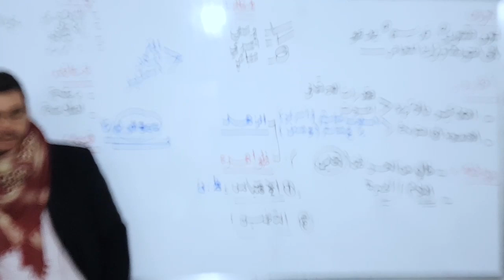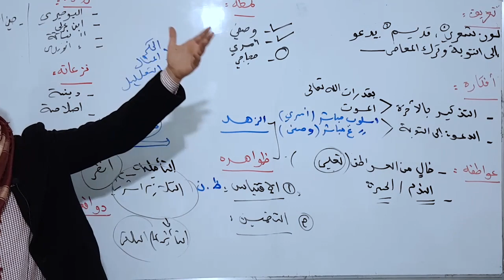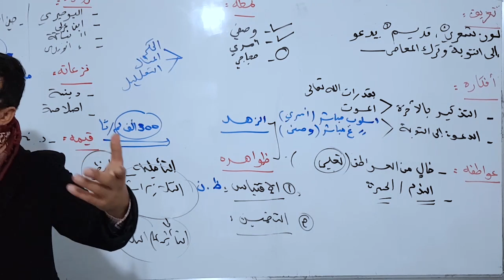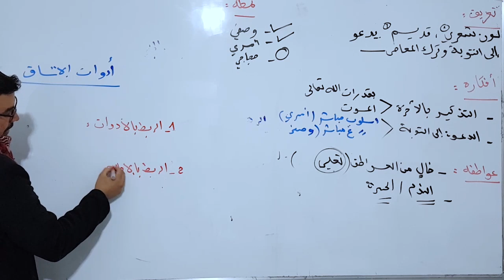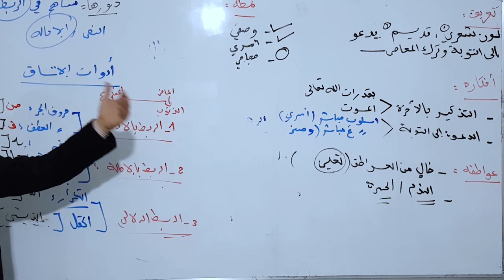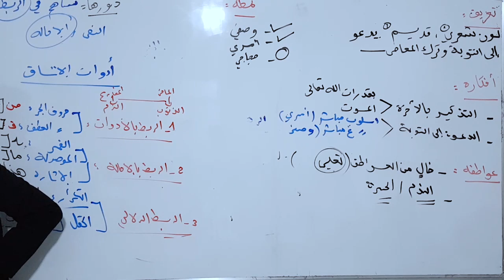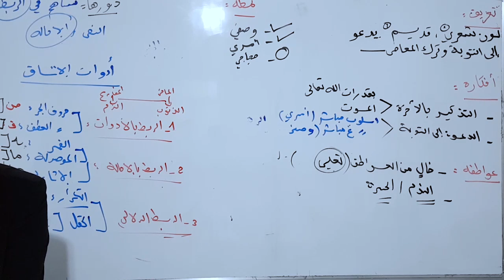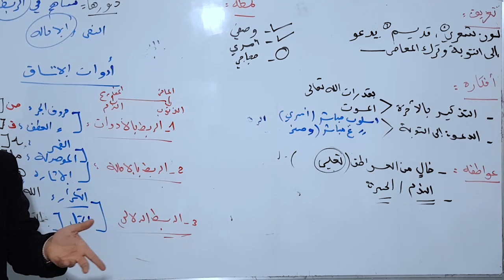الشعر التعليمي | شعر الزهد : الجزء الثاني + حل موضوع ( جمبع الشعب )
في هذا الفيديو نتعرف على خصائص شعر الزهد والتقويم النقدي له، و نحاول ان نحل نص
يتضمن جميع الاسئلة المقترحة لهذا النوع من النصوص
رابط النص :
الجديد دائما على صفحتنا على الفيسبوك

لمن لم يشاهد الدروس السابقة أنصحك ب :
📒 دروس الرياضيات || التسيير و الاقتصاد :

الاستاذ حيقون أسامة